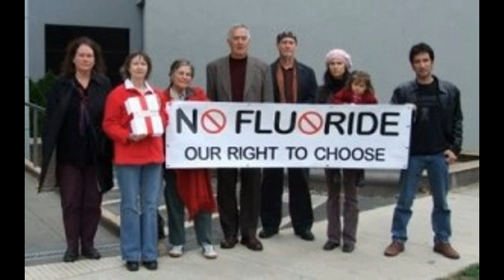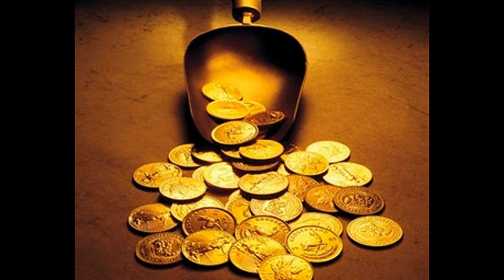Dr Deagle Show 2013/10/09 - Dr Michael Coffman - Intentional Economy Destruct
HOUR ONE - DR MICHAEL COFFMAN